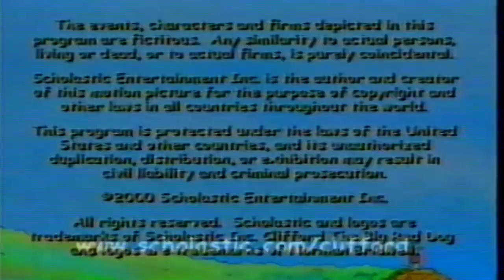Cierre VHS Clifford: El Gran Perro Rojo 2004 (Argentina)